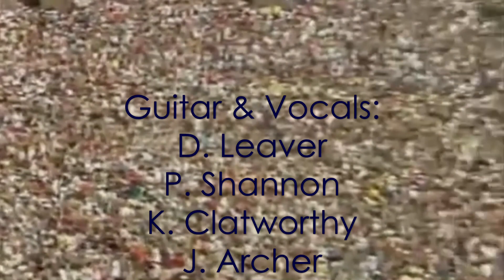Teach Your Children...Cover by Newport Music Shed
Teach Your Children by Crosby Stills & Nash
Cover by Newport Music Shed